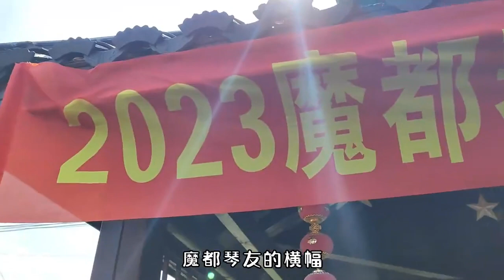一群志同道和的朋友齐聚一堂，吹拉弹唱好不热闹，老有所乐真开心